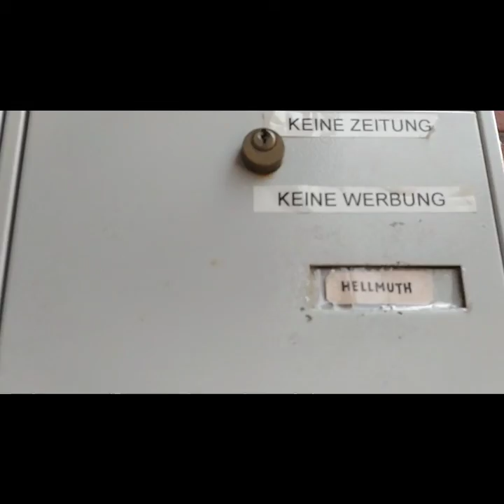# Bus touring Emden City # DJ Macky Hellmuth Emden, Germany